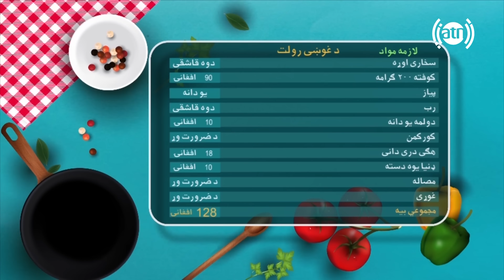Bandar With Najiba - Season 2 - Episode 165 / بنډار له نجیبې سره - فصل دوم - قسمت ۱۶۵